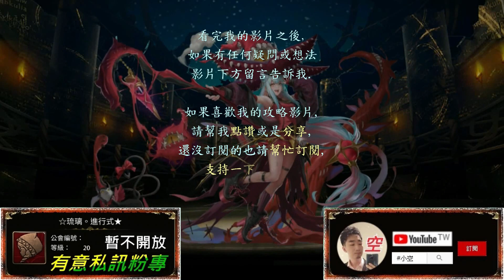【小空】「俘虜神的芳心 Lv1」碇真嗣EVA隊6分鐘一場，r1轉珠真王關！（影片字幕）【神魔】[深海的女主人-忒堤斯]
隊伍配置：
碇真嗣+明日香改+真理8號機+綾波零+13號機+碇真嗣
※EVA建議配戴粒子刀+1秒轉。
※其餘龍刻搭配參考影片使用。

第二張明日香改建議必備。

第三張真理8號機建議選配，
可換真理5號機替代。

第四張綾波零必備。

第五張13號機必備，
並配戴朗基努斯之槍龍刻。